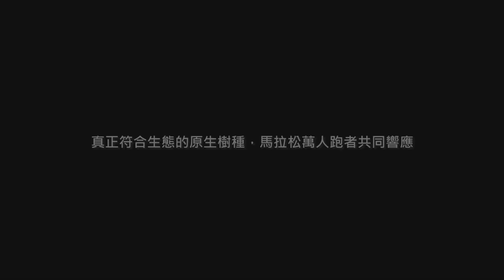種下符合生態需要的樹 富邦Run for Green為淨零而跑 | 廣編企劃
為響應世界2050淨零目標，富邦金控發揮金融與非金融的影響力，提出「Run For Green」計畫，攜手各縣市政府及NPO，共同倡議減碳願景。
只要參加富邦贊助的四大馬拉松，累積跑步里程滿40公里，富邦就為你在台灣種下一棵真正符合生態需求的樹，預計5年種下10萬樹，吸附12萬公斤碳排，一起領跑台灣，奔向淨零。